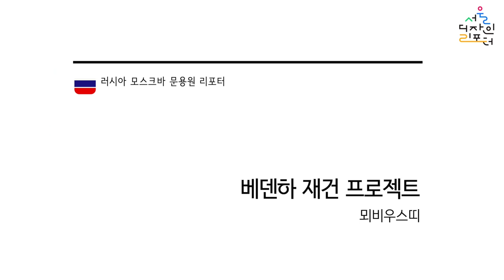[서울디자인리포터] ep 4. 베덴하 재건 프로젝트 – 뫼비우스띠 | 도시재생 디자인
베덴하 뫼비우스띠는 2023년 6월에 개장한 비정형 건축 구조의 산책로입니다.
서울의 DDP와 유사한 모습을 갖춘 이 건축물이 어떤 모습을 하고 있는지 러시아 모스크바에서 문용원 리포터가 소식을 전달합니다.